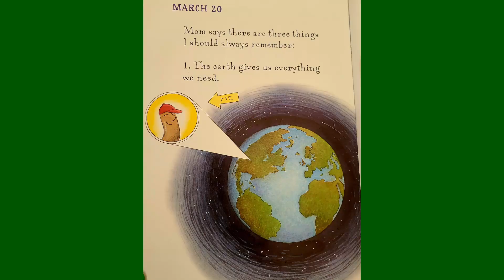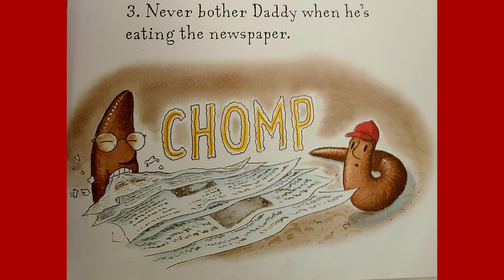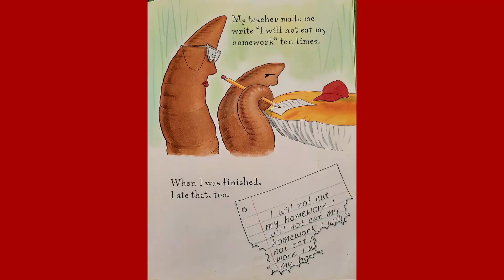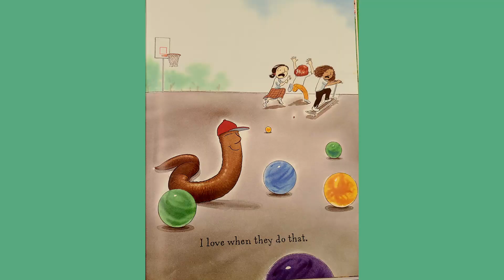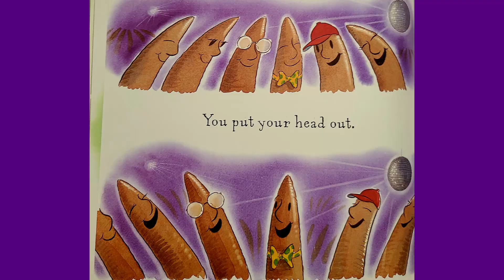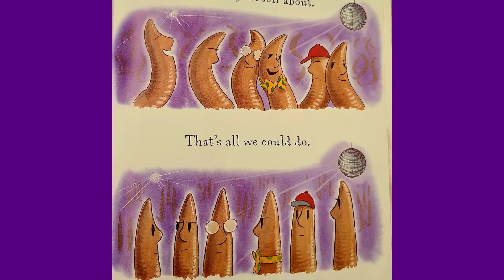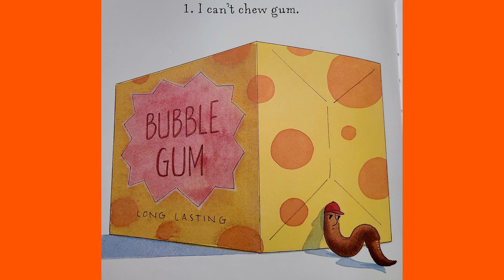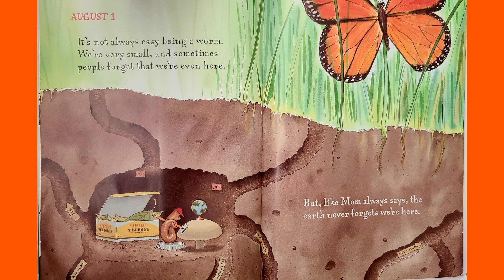Diary of a Worm by Doreen Cronin. Pictures by Harry Bliss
Learn about the good (and sometimes the bad) things about being a worm